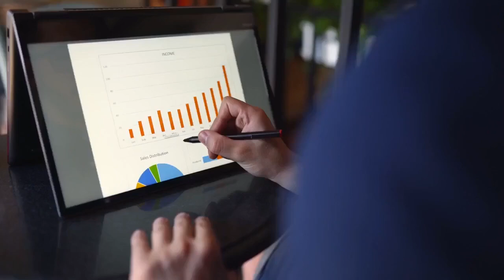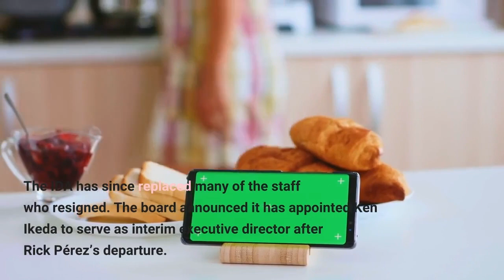Tom White Announces Resignation As Editor Of IDA’s Documentary Magazine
Tom White is stepping down as editor of Documentary magazine, after more than 22 years at the helm of the IDA publication. It’s the latest staff departure at the International Documentary Association and follows the surprise resignation announcement earlier this month from IDA executive Rick Pérez, whose decision takes effect on Friday. White’s resignation becomes effective January 4, 2023. In a message posted on Facebook (see full text below), he wrote, “My mental health–namely, my depression–instigated by the exodus of 18 of my colleagues since the beginning of this year, and the toxic context that spurred that exodus, has worsened over the past several months, and it would be best for me, and for the organization, to bow out at this point. ”The exodus White referenced has seen the IDA lose its senior staff and most of its lower-level staffers beginning almost a year ago when four senior directors announced their resignations. Those senior directors—Poh Si Teng, Maggie Bowman, Jina Chung and Amy Halpin—blasted the leadership of Pérez and the nonprofit’s board of directors, a criticism echoed by many who subsequently quit the organization. The IDA has since replaced many of the staff who resigned. The board announced it has appointed Ken Ikeda to serve as interim executive director after Rick Pérez’s departure. The self-described mission of the IDA, which celebrated its 40th year in 2022, is to “support the vital work of documentary storytellers and champion a thriving and inclusive documentary culture. ”“I leave IDA and Documentary magazine for destinations unknown, ” White said in his Facebook post. “New frontiers are always daunting and inspiring; I relish the challenge of taking those steps into something new. I feel immense gratitude for having had the opportunity to serve the documentary community for 22 1/2 years with the job of a lifetime, and I look forward to seeing what my successor will deliver. ”In a statement to Deadline, IDA board co-presidents Grace Lee and Chris Pérez said, “We thank Tom White for his over two decades of hard work, dedication, and extensive contributions during his tenure at IDA. Under Tom’s leadership the magazine has picked up on and illuminated so many of the important issues coursing through the documentary field and led to conversations, new ideas, and positive changes. We look forward to sharing exciting news, in the new year, about a transformative future for this essential media platform for our members and community. ”White’s resignation announcement has triggered a cavalcade of praise for the editor, who is widely respected for his expertise in the art of nonfiction filmmaking. Rick Pérez commented on Facebook, “Thank you, Tom for your 22 1/2 years of service to IDA and the documentary community. You’ve given so much to us! ”Marjan Safinia, a former president of the IDA board, wrote, “You’ve made incalculable contributions to the field Tom. You are a walking encyclopedia of documentary history.